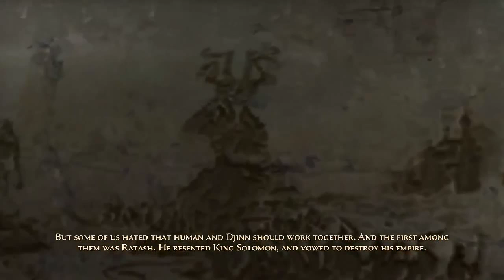Prince of Persia The Forgotten Sands 2010 The Game Complete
Prince of Persia The Forgotten Sands 2010